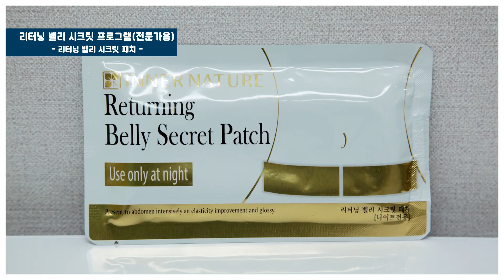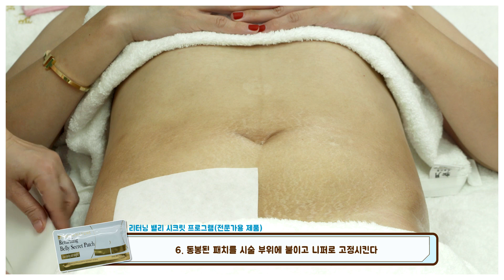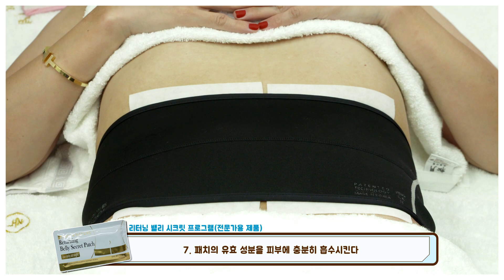Triple Body Program